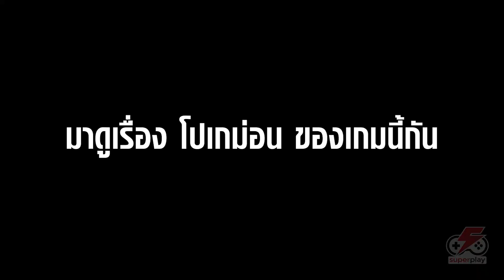POKEMON UNITE - แนะนำมือใหม่ มาเป็นเทรนเนอร์กันเถอะ !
แนะนำมือใหม่ด้วยมือใหม่  ผิดตรงไหนมาแก้ให้ผมด้วยยย

ให้กำลังใจทีมงานได้โดยการกดซัพที่

อยากดูคลิปอะไร แนวไหน สามารถคอมเม้นท์กันมาได้เลย เราอ่านทุกคอมเม้นท์!

Supertour ชม ลงแข่ง สร้างทัวร์นาเมนท์